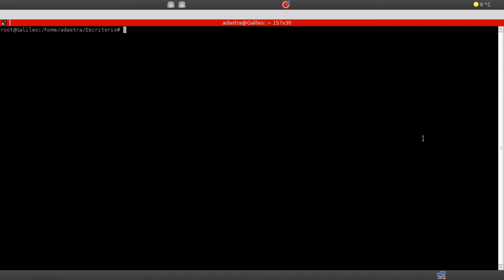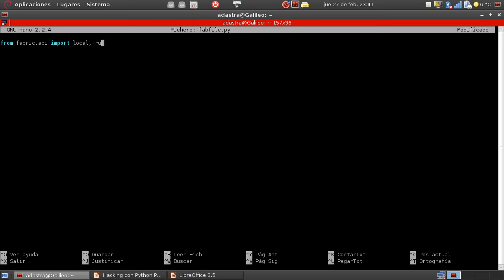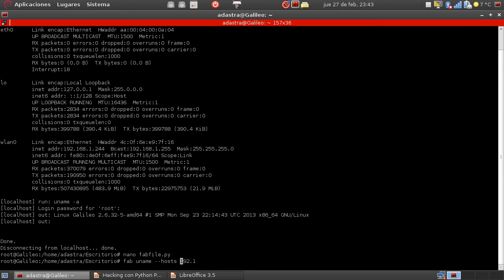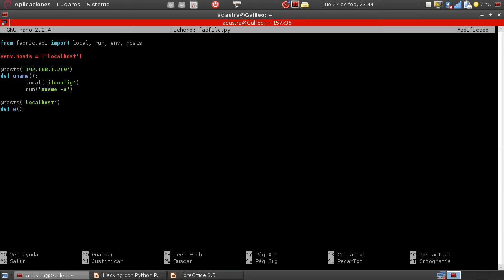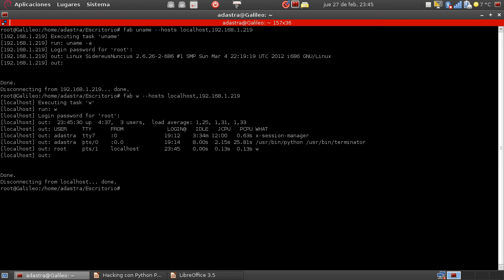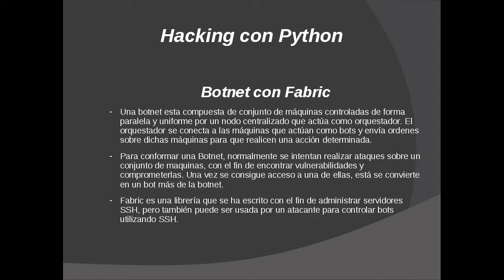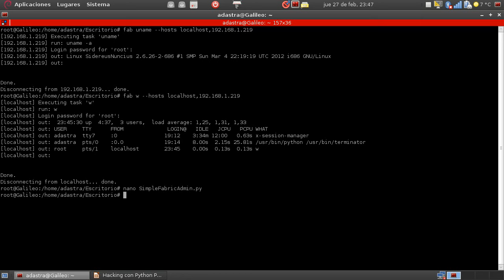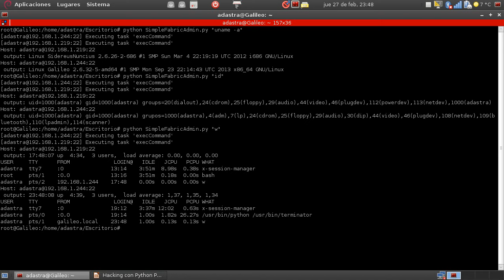Python para Hackers - 32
Clase 32 Python para Hackers "Uso de Fabric sobre servicios SSH"

Uso de la librería Fabric para administrar paralelamente múltiples servidores SSH. Puede ser útil para crear una botnet sobre servidores SSH vulnerables o con contraseñas débiles.